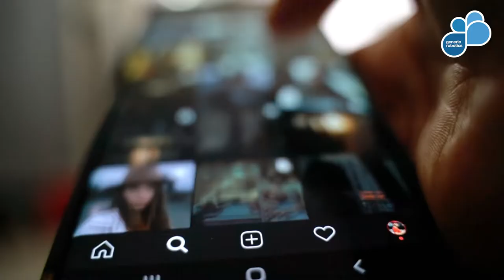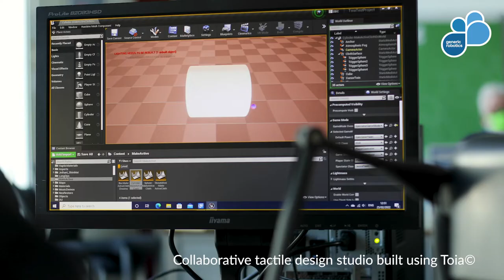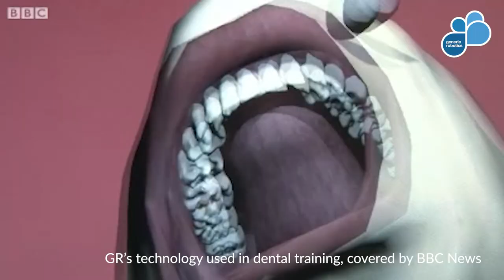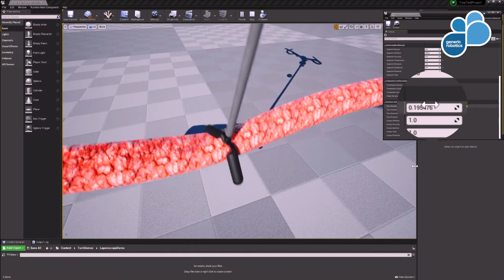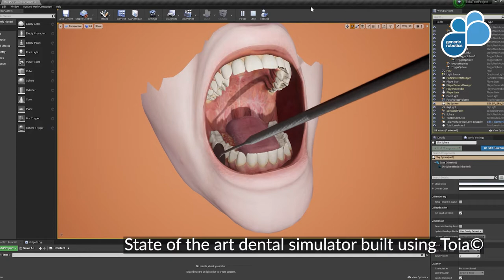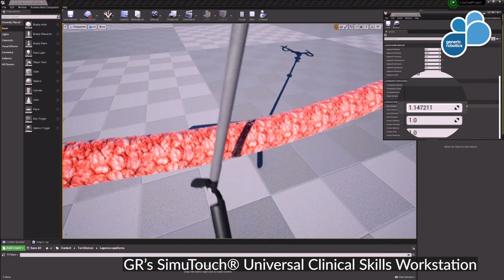Generic Robotics - Crowdfunding Video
Generic Robotics will be crowdfunding through Crowdcube in 2022; if you are interested in investing or learning more about the company, its employees, or the investment strategy, please contact Timo, the investment support manager, at